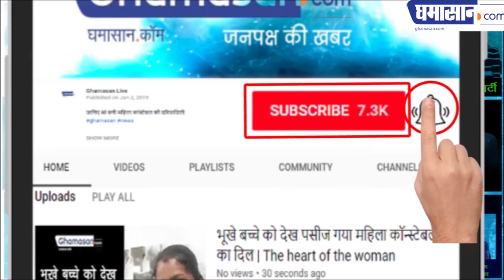Richa Play Commercial Sex Worker Role In Her Next Movie | Ghamasan Live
अभी तो पार्टी शुरू हुई है में नज़र आएंगी ऋचा